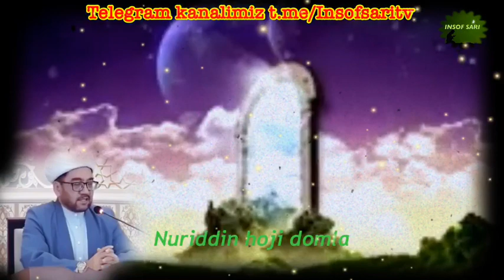Odam va Havvoning A.S. Tavbasi-Nuriddin hoji domla/Одам ва Хаввонинг А.С Тавбаси-Нуриддин хожи домла